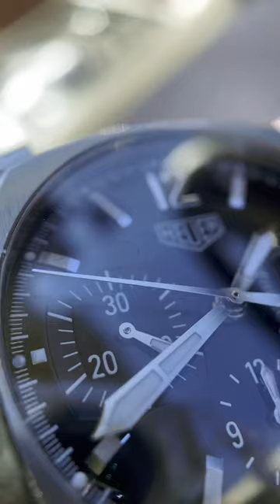Heuer ticking in the sun.